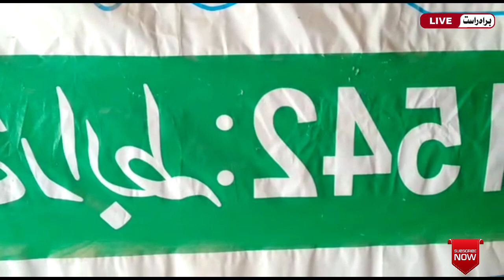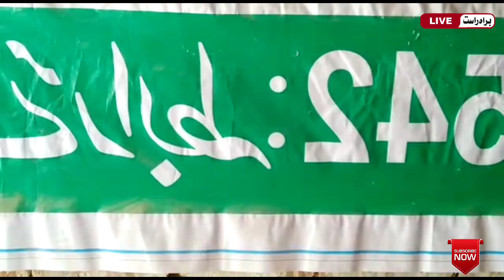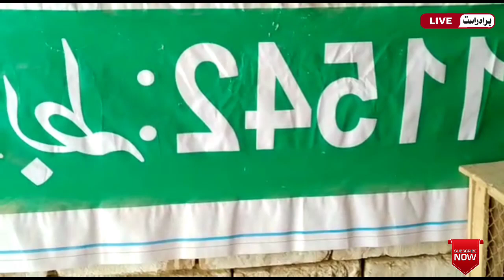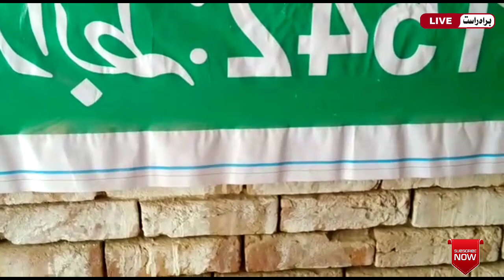Chatri wale kabootar | 2020 for sales | 03478798579[faisalabad pigeon]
Ustad Goshi
Faisalabad Pigeons
 Pakistani Pigeon
High Flyer Pigeons
Pigeon Loft
 Pigeon Master
Kabootar Pigeons
Pigeon Video
 Sialkoti Pigeons
 Teddy Pigeons
Qasori Pigeons
 Best Flyer Pigeons
Breeder Pigeons
Eye Signs
Pigeons Eye Close Up
 Pigeon Breeds
Pigeons Performance

parwazi kabootar

parwazi kabooter

indian kabootar

pakistani pigeons